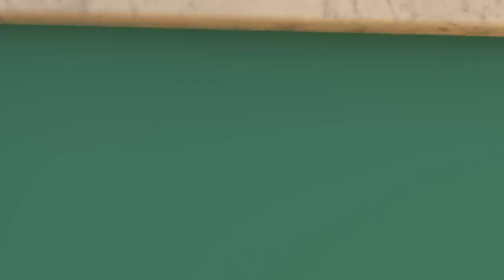ARPO the Robot | Squirrel STEALS Baby's Food!!! | Funny Cartoons for Kids | Arpo and Daniel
Hungry squirrel crashes Daniel and Arpo's picnic! How will Arpo manage this situation?